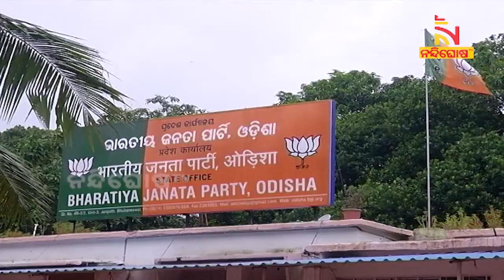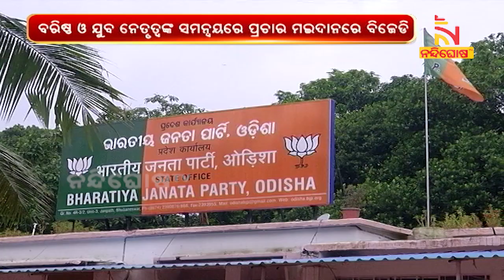କାହାର ହେବ ବ୍ରଜରାଜନଗର ? କିଏ ହେବ ବିଧାୟକ ? | Nandighosha TV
କାହାର ହେବ ବ୍ରଜରାଜନଗର  ? କିଏ ହେବ ବିଧାୟକ ?

* DishTV Channel No: 1367
* Airtel Digital TV Channel No: 611
* TATASky Channel No: 1779
* hathw@y Channel No: 731
* Ortel Channel No: 707
* Videocon d2h Channel No: 840
* SITI Channel No: 17 & 458
* GTPL Channel No: 719
* SUN Direct Channel No: 667
* Asianet Channel No: 219